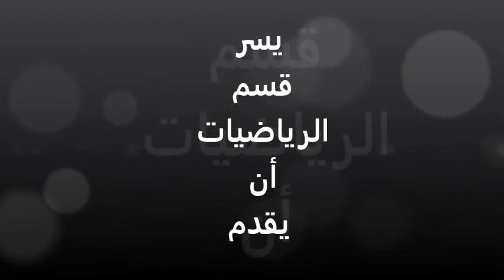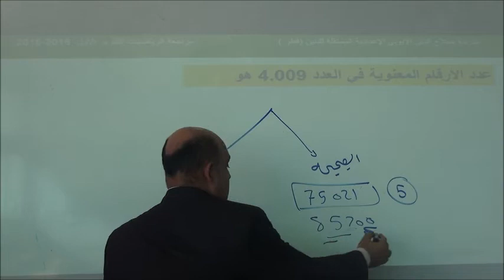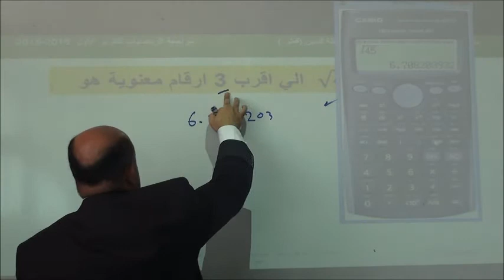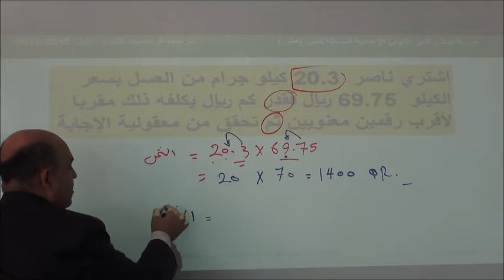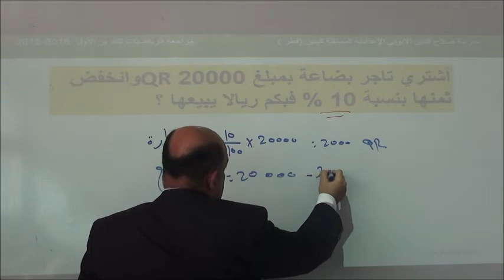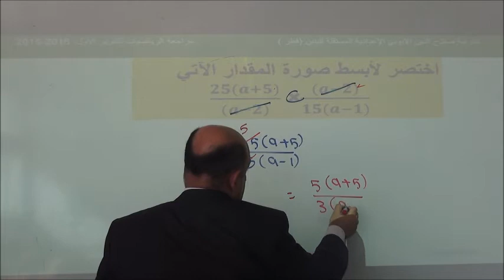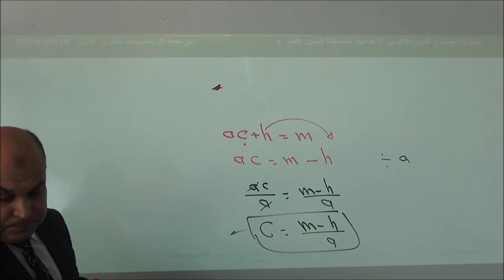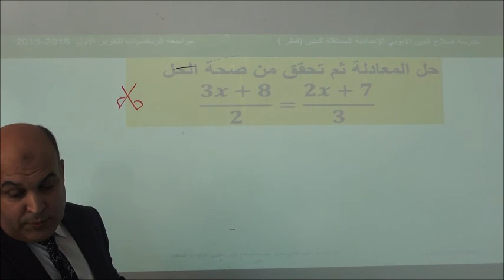مراجعة التقرير الأول للصف التاسع مادة الرياضيات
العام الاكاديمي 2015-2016